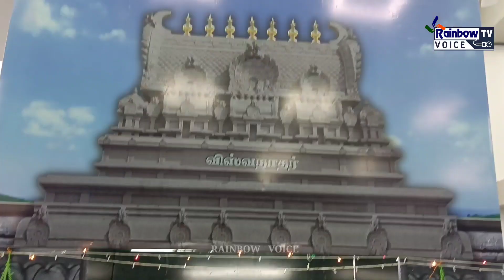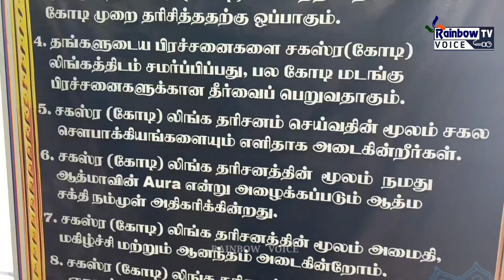பிரம்ம குமாரிகள் ஸ்தாபனம் | ஈரோடு செய்திகள்